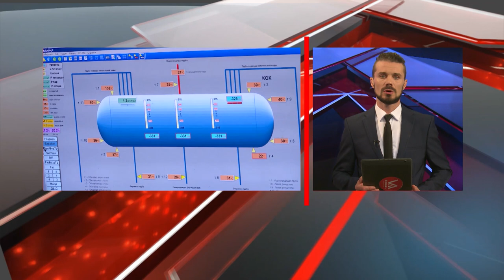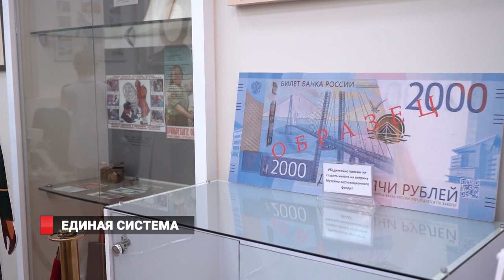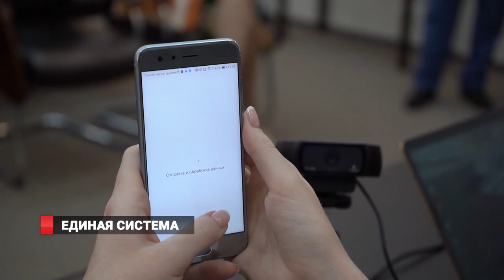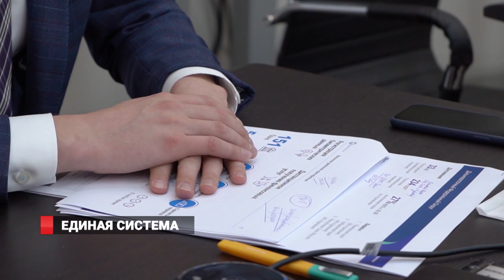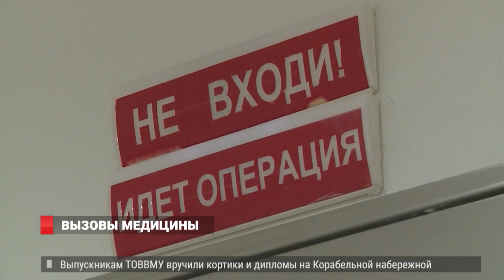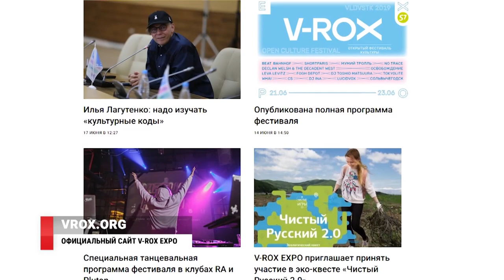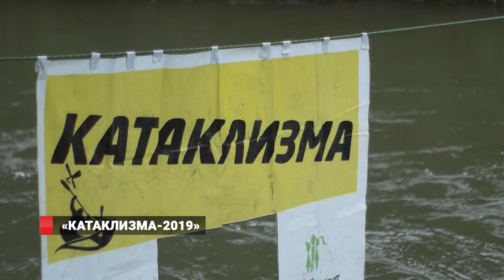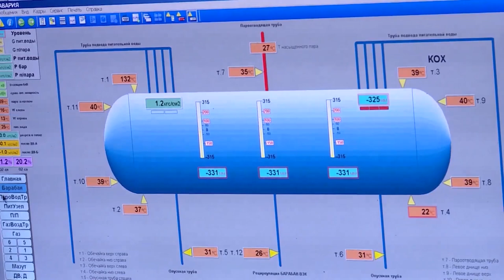V-ROX снова во Владивостоке. Новости17. 06.19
1. Банк данных о внешности и голосе. Представители Центробанка показали схему удалённой идентификации клиентов.
2. Владивосток 2019. V-ROX снова во Владивостоке, музыкальный фестиваль со  Спортивной набережной перекочует  в клубы.
3. Катаклизма в Арсеньеве. Речные гонки на каяках собрали любителей этого вида спорта со  всего  Приморья.